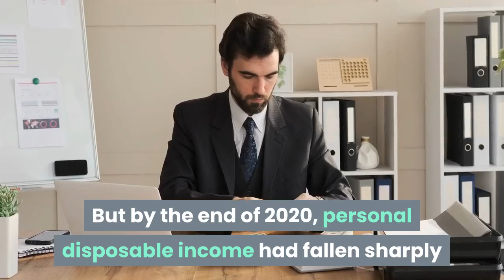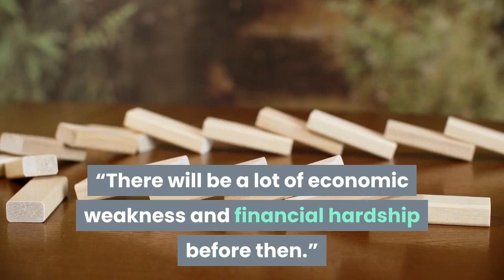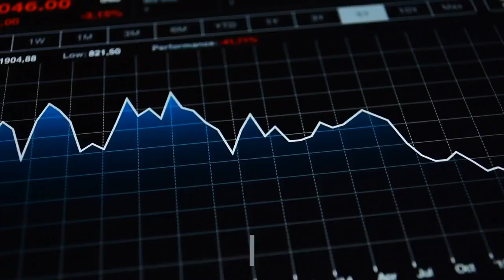Despite stimulus help fewer than 4 in 10 Americans could pay for an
Fewer than four in 10 Americans could handle an unexpected $1,000 expense such as a medical bill or car repair, according to Bankrate.com. That comes after the federal government has seeded the economy with trillions in stimulus funding, ranging from stimulus payments to extra unemployment aid. Without that help, it’s likely that U. S. households would be in worse shape. The share of Americans who could handle an unexpected $1,000 expense is slightly down from the year before – 39% in the most recent survey compared with 41% a year earlier, the survey of more than 1,000 people in mid-December found. Americans in the spring and summer of 2020 were able to set aside money in their savings accounts and pay down debt thanks to the financial boost from the Coronavirus Aid, Relief, and Economic Security Act (or the CARES Act). But by the end of 2020, personal disposable income had fallen sharply from the boost given by the CARES Act, according to a new analysis of financial data from the Brookings Institution’s Hamilton Project. That means millions of households entered the winter months with less financial flexibility, even as the pandemic rages across the U. S. and employers cut jobs in December.“Despite prospects for a much brighter end to 2021 than the beginning because of vaccinations, we have to get from here to there first,” said Greg McBride, the chief financial analyst at Bankrate.com. “There will be a lot of economic weakness and financial hardship before then.”Already, there are signs of rising hardship among some households. About 90 million adults, or almost 4 in 10, reported it was somewhat or very difficult for their households to pay their usual expenses in the past seven days, according to a new Center on Budget and Policy Priorities analysis of Census data from mid-December. That represents a rise of 13 million adults since late August, the think tank said.“It's clear households were beginning to run on fumes by the end of the fall,” said Wendy Edelberg, director of the Hamilton Project. “That's one of the reasons why economists like me were screaming and yelling for Congress to do more.”To be sure, the Bankrate.com and Census data took the temperature of financial health before the latest stimulus was passed, a $900 billion relief bill that is now distributing $600 stimulus payments to eligible adults and children, as well as providing an extra $300 in weekly unemployment aid. But those benefits provide half of the CARES Act’s $1,200 in stimulus checks and $600 in weekly extra jobless aid. The economic crisis isn’t hitting all households equally; Edelberg noted that people of color, women, families with young children and low-income workers are bearing the brunt of the downturn. Millennials were less likely than older generations to say they could handle a $1,000 emergency expense, Bankrate.com found.